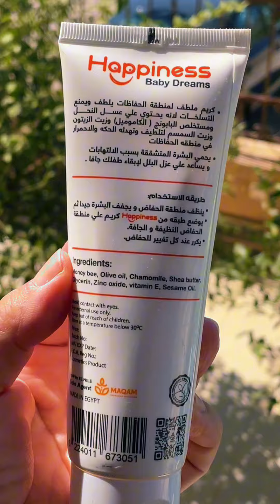افضل كريم لالتهاب الحفاض عند الاطفال بديل سودو كريم لتسلخات الاطفال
افضل كريم لتسلخات الاطفال وكريم طبي لالتهابات الحفاض ممنوع نستخدم كيناكومب لالتهابات الحفاضات عند الاطفال بديل سودو كريم لتسلخات الاطفال الحل للحبوب الحمراء في منطقة الحفاض جبتلكم الحل لبلل الحفاض

😍متنسيش تشتركي في القناة عشان يوصلك كل جديد

و كمان ممكن تتوصلوا معايا من خلال حساباتي
فيس بوك